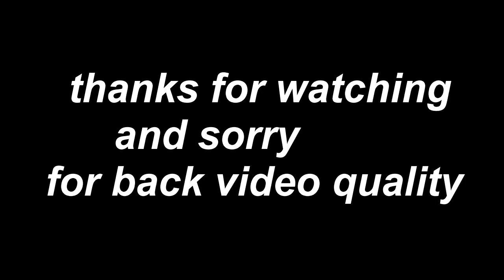How to make 100 cedis per day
This video emphasize on how to make 100 per day in Ghana, the three things to do and more interesting business ideas...